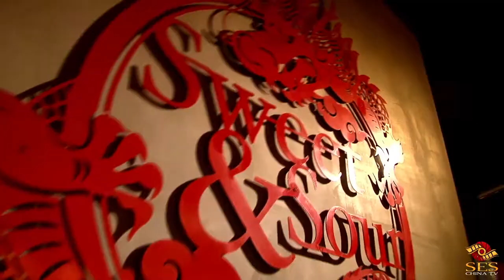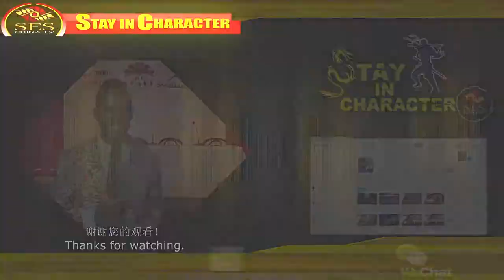SeS China TV presnts Stay in Character Founders Interview